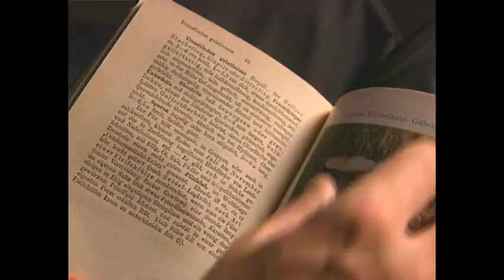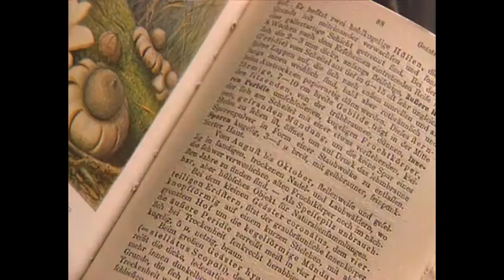Gemeine Stinkmorchel und Co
Trichterling, Helmling, Stäubling - für Pilzsucher ist der Wald ein Universum voll von fantastischen Farben, Formen und Wortkreationen. Und wer Glück hat, trifft nebenbei auf tierische Lebewesen, die sich ebenfalls für Pilze interessieren. [«MTW» vom 20. September 2001]